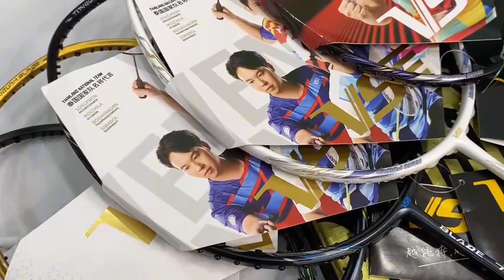Vợt Cầu Lông VS Khung Cacbon Shop Tặng Cước và Căng Sẵn 11kg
1. Thông số kĩ thuật vợt cầu lông VS:
-- Blade:
- Trọng lượng :82+-2gr
- Điểm cân bằng : 290+-5mm( Công thủ toàn diện)
- Thân vợt : Độ đàn hồi tốt
- Chất liệu: Carbon
- Mức căng dây: 11kg( đã căng sẵn). Max 13.5kg
- Màu Sắc : 7000/7100/ 7200/ 7300/ 8300
- Số lượng: 01 chiếc
-- Infinity Edge 001:
- Trọng lương: 82+-2g
- Điểm cân bằng: 295+-3mm
- Thân vợt: Trung bình
- Chất liệu: Cacbon
- Lực căng: 22-28Lbs
- Màu sắc: Trắng, đen
-- Soul Sword:
- Trọng lượng: 4U( 82+-2g)
- Tay cầm: G5
- Điểm cân bằng: 300+-3mm
- Lực căng: 24-30 Lbs (10-14kg)
- Chất liệu: Cacbon
- Độ cứng: Trung bình
- Chiều dài: 675mm
- Màu sắc: Blue

2. Quà tặng kèm vợt cầu lông VS:
- 1 cuốn cán vợt chính hãng chống trơn
- 1 dây căng vợt ( shop đan và căng sẵn cho bạn luôn )
- 1 bao đựng vợt siêu bền